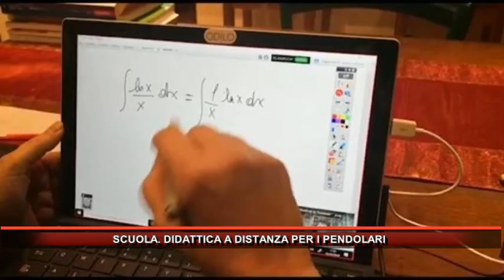SCUOLA DIDATTICA A DISTANZA PER I PENDOLARI